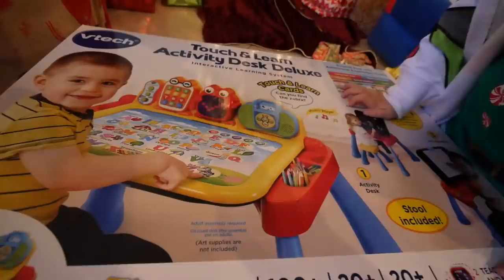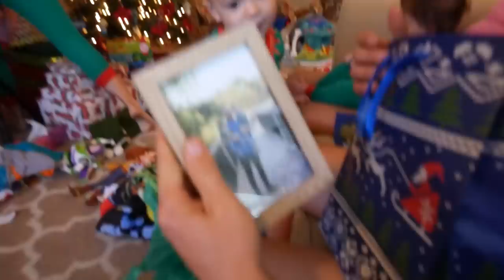Baby's 1st Christmas!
Hang out with us as the boys open their gifts on Christmas morning! I may have had the flu, but this was truly the best Christmas ever! Make sure you come back tomorrow for part two of this amazing day! I hope you all had a wonderful holiday season celebrating with your families in whatever way you do! We want to wish all of our wonderful subscribers a very merry Christmas, happy holidays, and happy new year! We love you and are so grateful for your support! Merry Vlogmas! :)

Send Mail to:
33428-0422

My Gear:
VLOG Camera Sony RX100 V:

Drone! DJI Mavic Pro 4K Drone:

Awesome Cheap 4K Camera!:

Microphone with Windmuff:

Gorilla Pod Bendy Tripod:

My Favorite Camera Accessory: